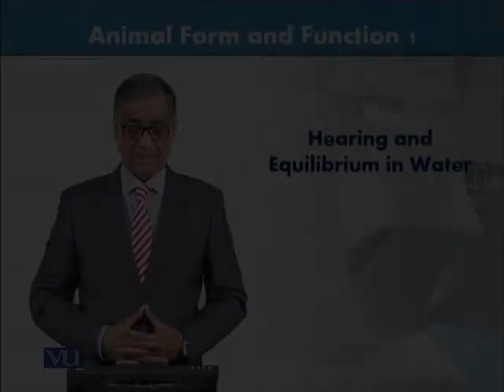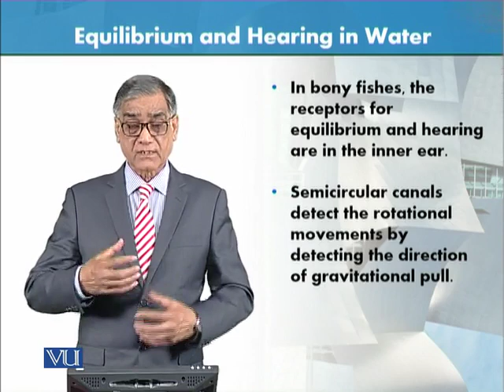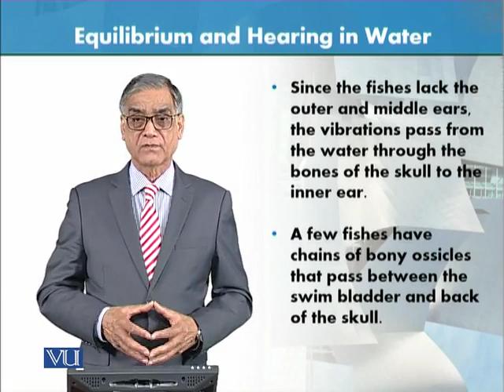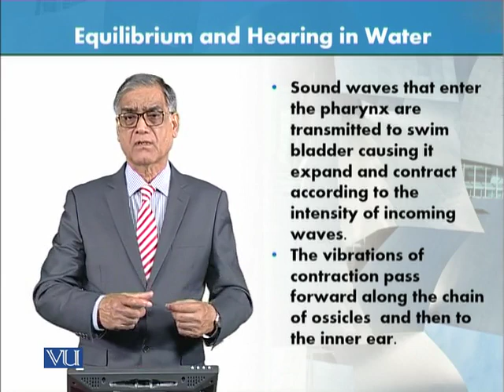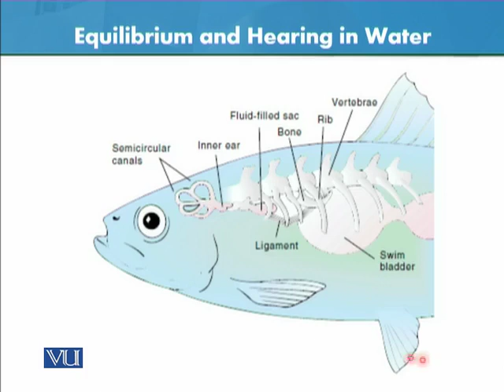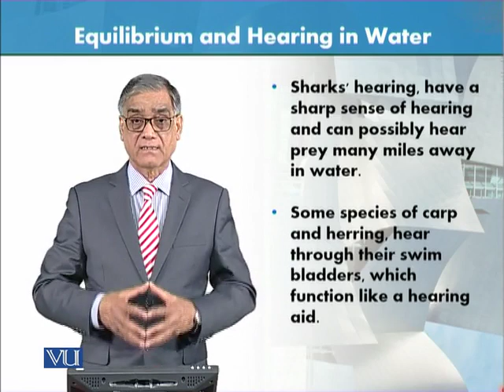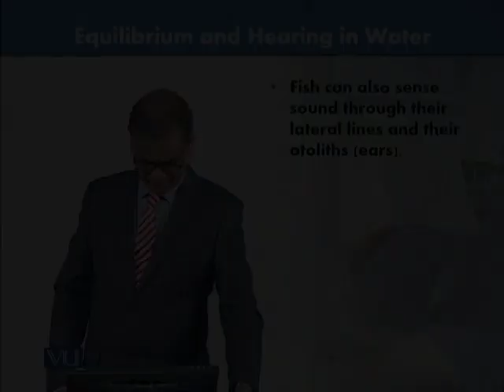ZOO301_Topic078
Hearing and Equilibrium in Water